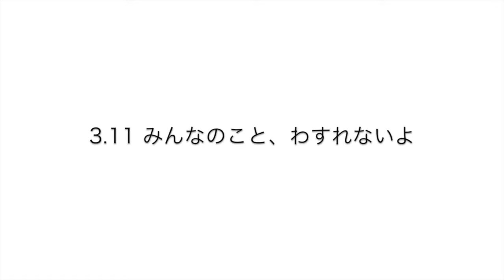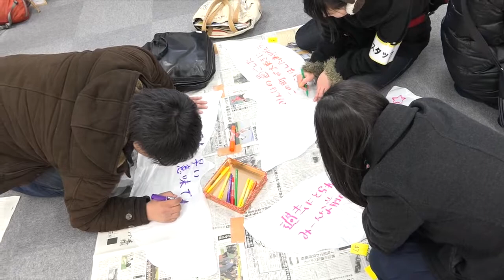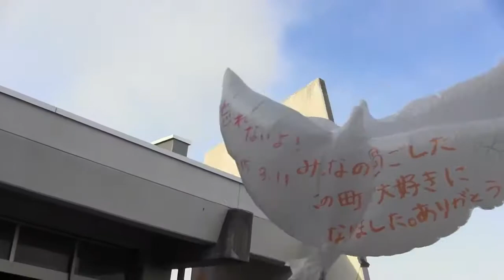IF I AMアーカイブ「閖上追悼イベント 2015年3月11日」Part.1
なとり復興プロジェクトによる、2015年3月11日の閖上追悼イベントの様子を取材しました。
閖上小学校・閖上中学校は解体が決定していたため、敷地内での追悼イベントはこの年が最後になりました。

津波避難者の明暗を分けた、閖上小学校と閖上中学校の構造の違いなども紹介しています。

学生スタッフが様々なテーマで仙台・東北の魅力を発信する番組「IF I AM〜キになるをスキになる、東北学生メディア〜」